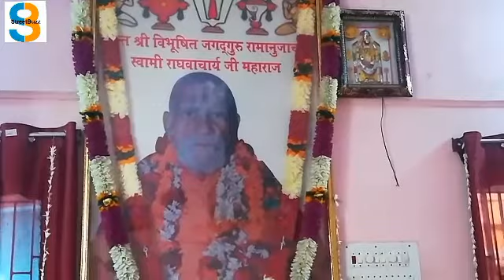रामकृष्ण भवन में स्वामी राघवाचार्य जी महाराज की चौथी पुण्यतिथि मनाई गई, देखे वीडियों में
खबर को विस्तार से पढ़ने के लिए दिए गए लिंक पर क्लिक करें 👇